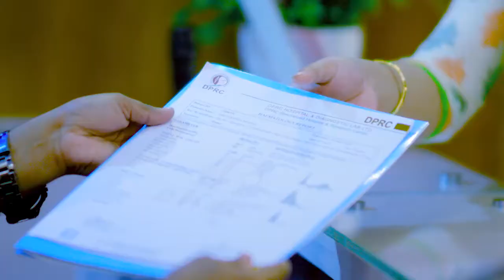পায়ে শক্তি কম পাওয়া, টেনে ও খুড়িয়ে হাঁটা ও পিএলআইডি রোগীর চিকিৎসার ১ম ও শেষ দিন | PLID